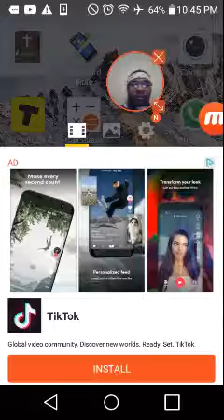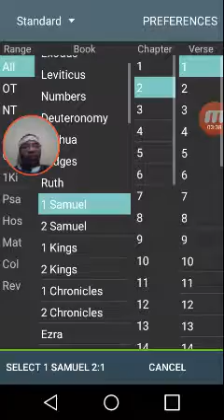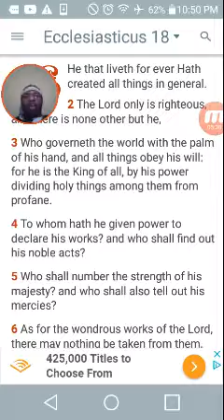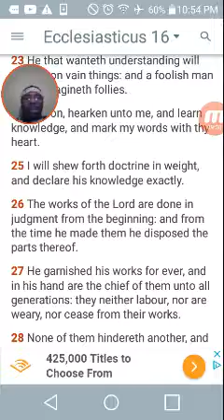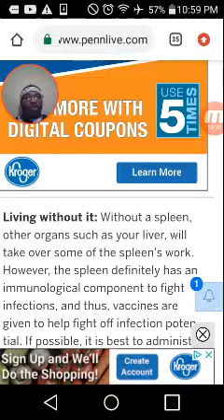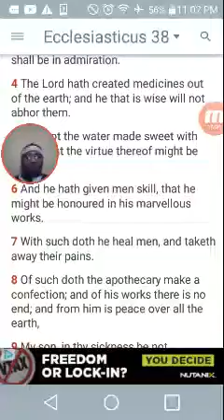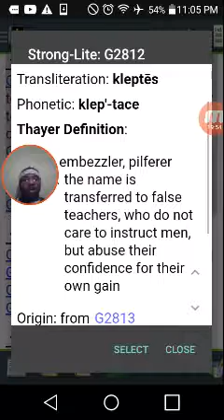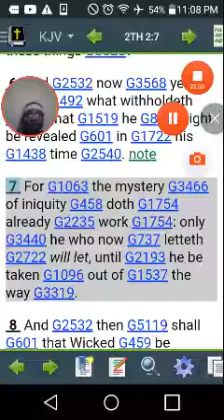This is why we call you the devil: Lymphatic System